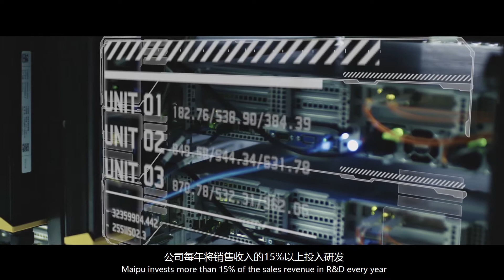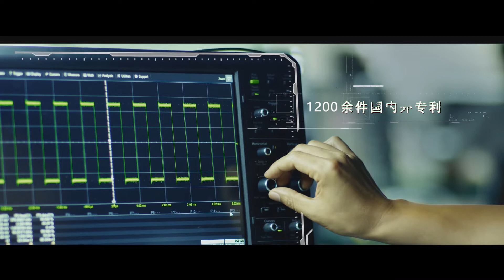Maipu Communication Introduction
Founded in 1993, Maipu Communication Technology Co., Ltd., has been focusing on data communication equipment development and helping telecom and enterprise-class customers build up cost-effective network. With the vision of "Make IT Intelligent" and rich experience in providing ICT service for various customers, Maipu has become the leading networking solution supplier in China.
Technology innovation has always been the key momentum for the development of Maipu. For the last two decades, Maipu has got CMMI Maturity Level 5, ISO 9001/ISO 14001/ISO 27001/ ISO45001 certification, CE/FCC certification and over 1500 patents. With full range of product lines expanded to router, switch, wireless, unified communication and application software, Maipu has been investing 20% of its sales revenue in R&D each year. In recent years, keeping up with world technology trend, Maipu is committed to the development of software defined technologies, such as software defined LAN(SD-LAN) and software defined WAN(SD-WAN) solutions.
With the vision of becoming the leading ICT solution provider in the world, Maipu will keep on its effort in developing more advanced network products and providing more cost-effective and suitable solution for customers all over the world.